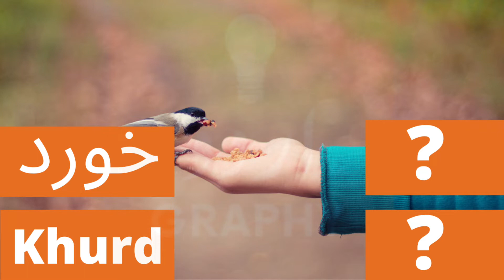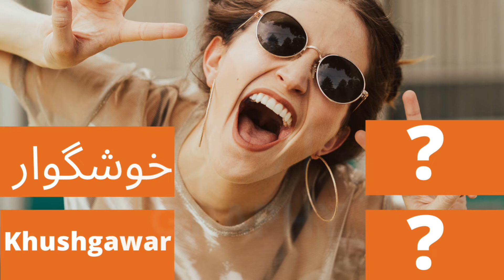Quiz Game | Urdu Hindi Word Meaning with Pictures | Urdu Vs Hindi Words | Episode 75 | Urdugraphy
Special thanks for providing photos on unsplash.com
Ravi Roshan
Hush Naidoo Jade Photography
Tai's Captures on
Vil Son
Sigmund
Duy Pham
Alexas Fotos
Robina Weermeijer
ga
Artist Studio
Tingey Injury Law Firm
Freddy G
Tiomothy Swope
Markus Spiske
Edgar Moran
JJ Jordan
Dariusz Sankowski
nega
Chris Hayashi
Roman Kraft
Shayna Take
Jon Tyson
Behnam Norouzi
Javardh
Thomas Ashlock
Elijah Hiett
Saad Chaudhry
Chauhan Moniz
Martin Widenka
Bannon Morrissy
Külli Kittus
Damir Spanic
Clay Banks
Hennie Stander
Jungwoo Hong
Katie Rainbow
henry perks
Pedro Lastra
Michael Jin
Ben White
History in HD
Marcos Paulo Prado
Jon Tyson
Japheth Mast
Phillips - Hostreviews.co.uk
Aziz Acharki
Christian Erfurt
Chris Lawton
Damir Spanic
Bernard Hermant
Ümit Yıldırım
Catalin Pop
Shane Rounce
Michael Dziedzic
GR Stocks
Markus Winkler
M.T ElGassier
Marco Oriolesi
bady abbas
Austin Ban
John Yunker
Wonderlane
Kyle Glenn
Martin Adams
Debashis RC Biswas
Zach Reiner
Jacob Bentzinger
Nick Fewings
Alexander Krivitskiy
abolfazl shaker
99.films
Max Wolfs
Ismael Paramo
Alexander Schimmeck
Nadin Mario
McCutcheon
Benyounes
Hulki Okan Tabak
Honey Yanibel Minaya Cruz
Derek Thomson
James Sullivan
Sebastian Unrau
Daniel Eledut
Jan Huber
Tom Winckels
USGS
christian buehner
Kate Macate
Tetiana SHYSHKINA
أخٌ‌في‌الله
Eduardo Flores
Issy Bailey
Brett Jordan
Muhammad Daudy
lucas Favre
Johannes Daleng
Cytonn Photography
Andre Mouton
Jason Rosewell
Vladislav Babienko
Arisa Chattasa
Jess Bailey
Sean D
Drahomír Posteby-Mach
Clayton Robbins
CHUTTERSNAP
Danie Franco
Sharon McCutcheon
Breanna Louise
Shail Sharma
Sigmund
Avatar of user Sigmund
Sigmund
Phuc H.
Greg Rosenke
David Clode
Scott Blake
Rinson Chory
Morgan Basham
Markus Spiske
Campaign Creators
AbsolutVision
Joshua Earle
Anna Kaminova
Leohoho
Artem Kniaz
sergey mikheev
Sammy Williams
Specna Arms
Nathan Dumlao
Salman Hossain Saif
Charles Deluvio
Barn Images
Sammy Williams
Nathan Dumlao
Samuel McGarrigle
Amol Tyagi
Khamkéo Vilaysing
giuseppe Peppe
Qingbao Meng
Anh Tuan To
Mick Haupt
Siddhesh Mangela
petr sidorov
Abishek
JJ Ying
Chris Curry
Cytonn Photography
Antenna
Towfiqu barbhuiya
Jeremy Ducray
Senad Palic
Angélica Echeverry
Jeffrey F Lin
Sigmund
Felix Koutchinski
Obie Fernandez
Jon Tyson
Sven Vahaja
Taylor Wilcox
ian dooley
Willian B
Fallon Michael
Markus Spiske
Devon Divine
hay s
Nick Fewings
Rousseau Karine
Ye Jinghan
Yoksel 🌿 Zok
delfina pan
Scott Webb
Kam Idris
Crystal
Jannik Kiel
Nathan Lindahl
The Ian
Zoe Holling
Henley Design Studio
CHUTTERSNAP
Dim Gunger
Raphael Nast
Saksham Gangwar
Sharon McCutcheon
lucas wesney
Gabriel Meinert
Ioana Cristiana
Thought Catalog
Kyle Glenn
Nada Hanifah
Luiz Rogério Nunes
Luís Eusébio
Sander Meyer
Fabian Gieske
Small Group Network
ABDALLA M
Taylor Vick
Brett Jordan
big.tiny.belly
Jill Heyer
Sharon McCutcheon
Erol Ahmed
Meriç Dağlı
Piotr Makowski
Francesco De Tommaso
Avinash Kumar
Gayatri Malhotra
SpaceX
Sigmund
Tarik Haiga
ahmad gunnaivi
Arisa Chattasa
Mohan Murugesan
Davide Cantelli
Delfino Barboza
Silvestre Leon
Amy Tran
David Pupaza
Luís Feliciano
Matt Collamer
Kelly Sikkema
TS Sergey
Sydney Sims
Callous Gee
The Nix Company
Mona Mok
Cytonn Photography